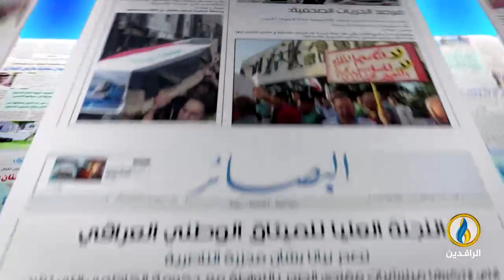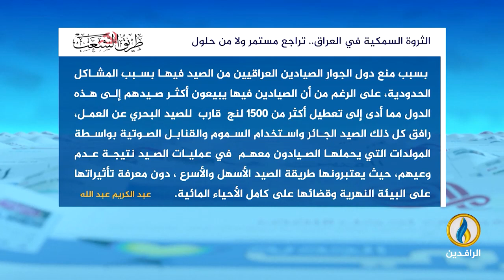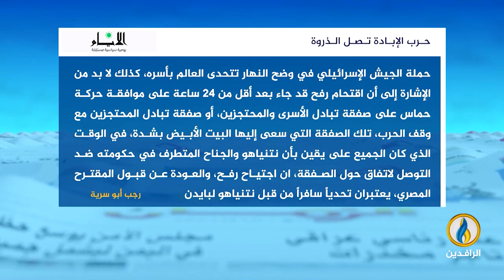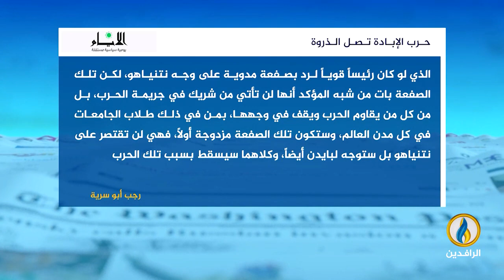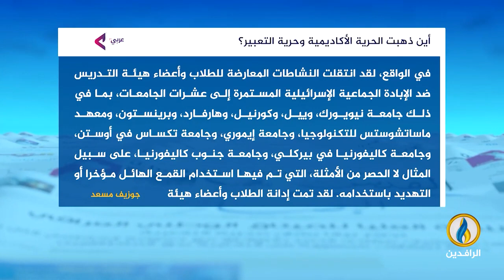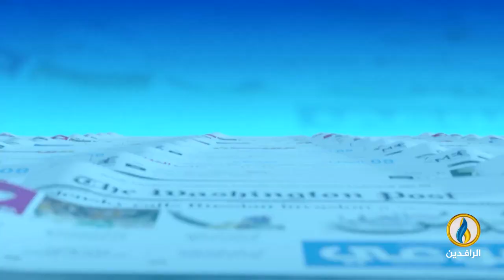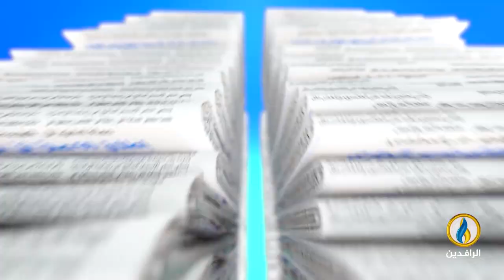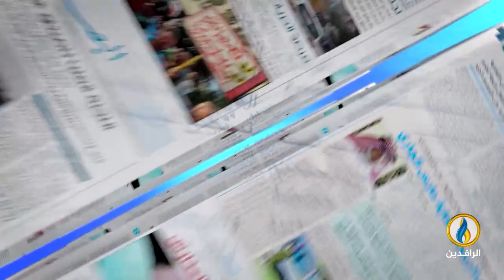صدى_الأقلام | 11- 5- 2024